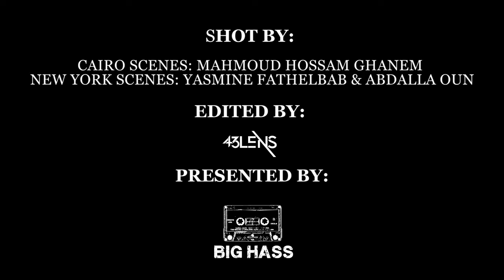Deeb X Felukah Ft Dj Lethal Skillz (Prod. by Big Moe) - Huna Al Qahirah | Official Video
Huna Al Qahirah - Official Video

Video Shots:
Cairo Scenes - Deeb -
Director: MAHMOUD HOSSAM GHANEM

New York Scenes - Felukah
Director + Assistant : YASMINE FATHELBAB & ABDALLA OUN